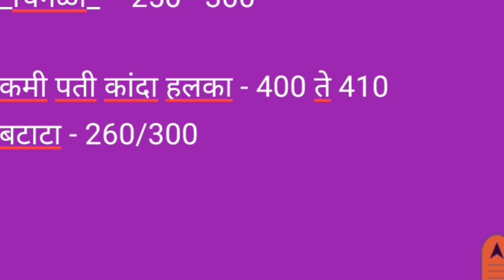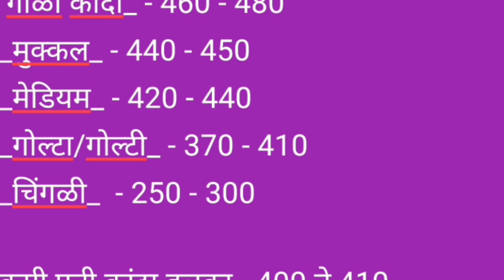पुणे apmc कांदा बाजार भाल l ONION Market in PUNE APMC l 6 आॕक्टोंबर 2024